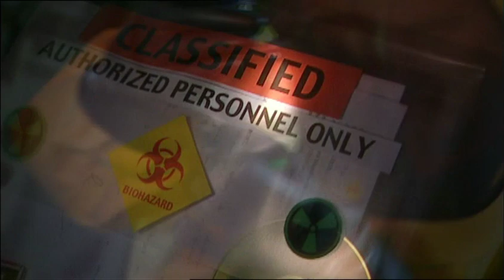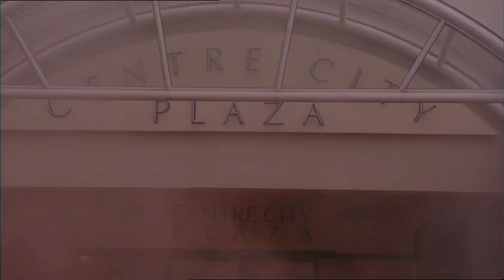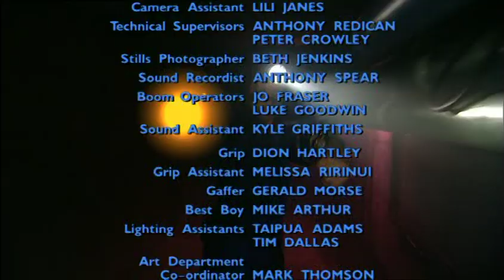The Tribe - Season 5 - Episode 21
Episode Twenty One of The Tribe Series Five! | Mouse worries for Salene as she drowns her sorrows. Jay is outraged when he learns that Mega is barcoding the citizens of the city. Jack lies to a forgetful Ellie about their intimate history. Slade tells Ram his grand plan. Lex tells Ruby about Slade’s interest in Ebony.